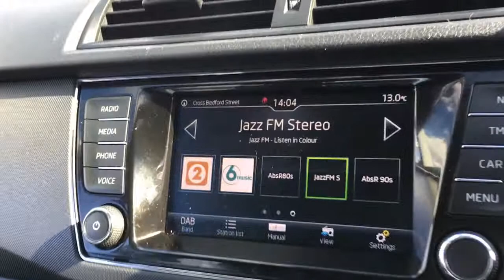ŠKODA Fabia SE - FG69 ZSU